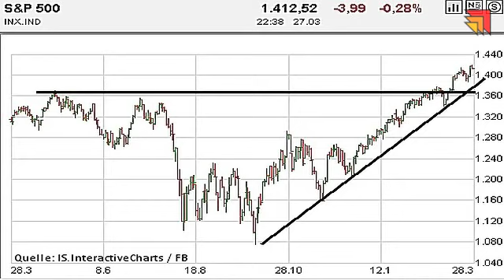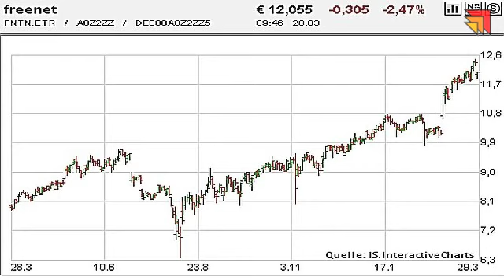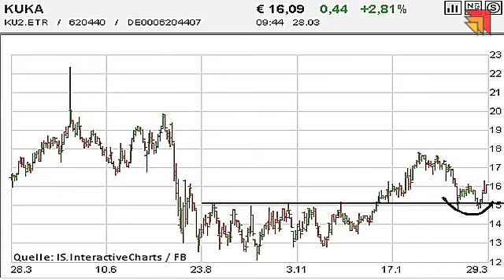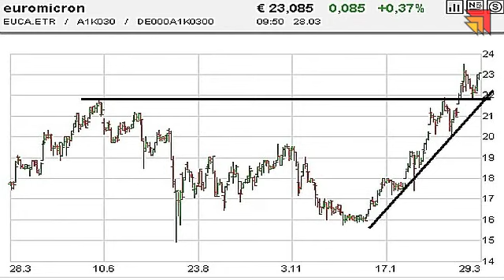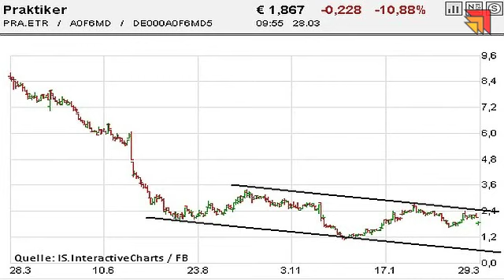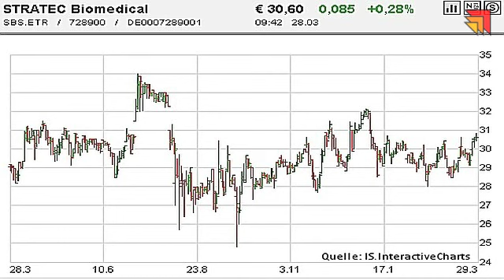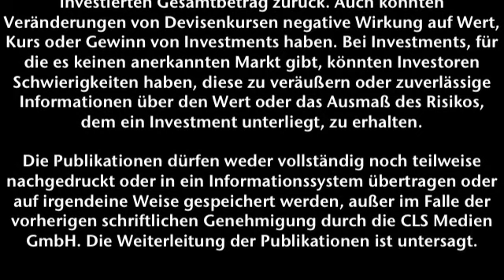Börsenstrategie Ticker - Frankfurter Börsenbrief - 28.03.2012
Berg und Talfahrt bei DAX und EuroStoxx50.
Aktien: Freenet, Kuka, euromicron, Praktiker, Pfleiderer & Stratec Biomedical.